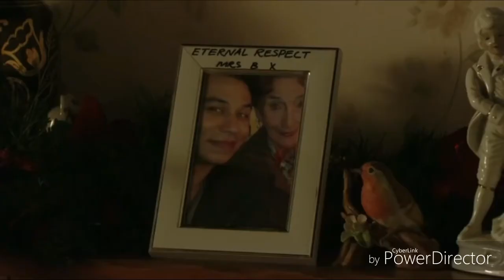EastEnders - Hold On (Official Emotional Video) RIP Leslie Grantham